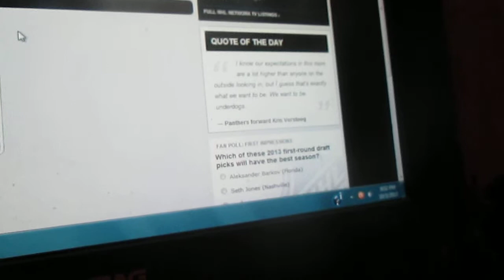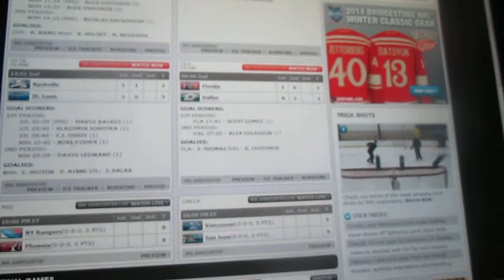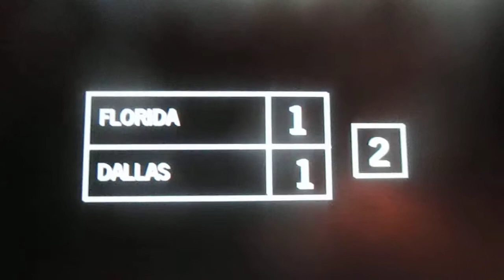Bruins Update and NHL Scoreboard- Thursday October 3, 2013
A summary of the Bruins victory against the Tampa Bay Lightning at the TD Garden to open the Bruins regular season and a look at other scores around the NHL.